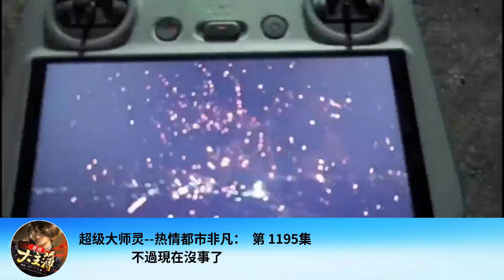超級大師靈--熱情都市非凡： 第 1195集